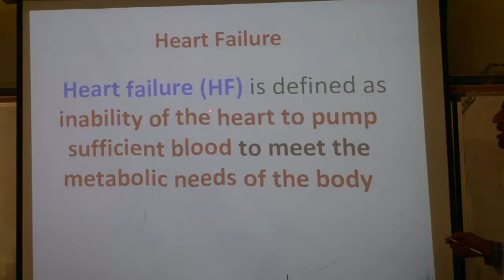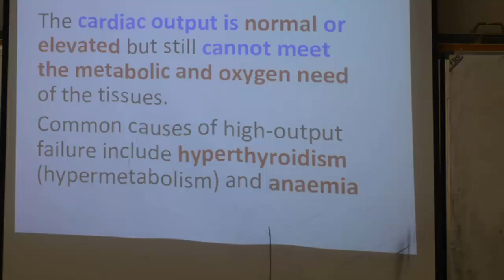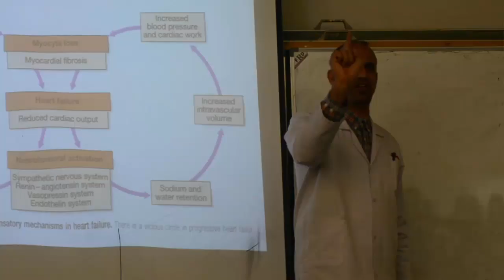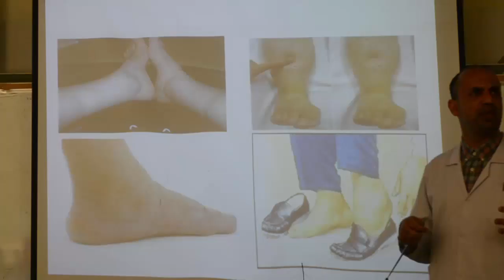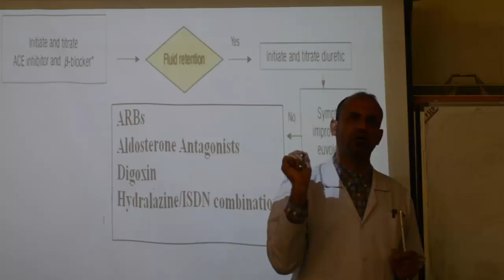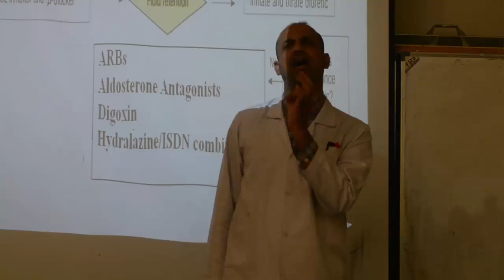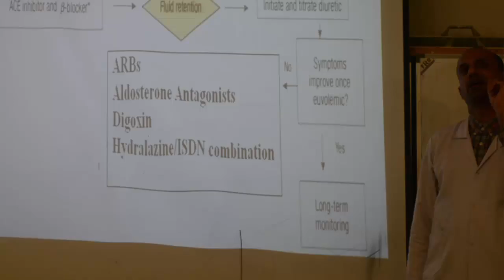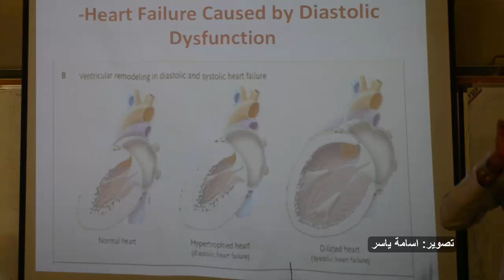Heart Failure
University of Baghdad / College of Pharmacy
Clinical Pharmacy Lecture
By: Dr.Dhia Jabbar